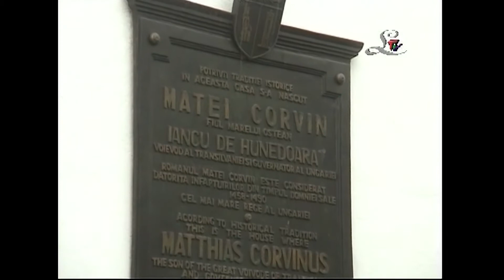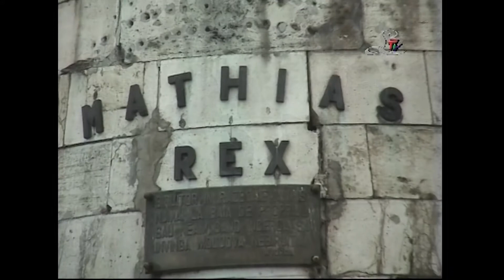Bakancsot fel! - Erdély /2003.12.02./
Bakancsot fel! – turisztikai magazin
Úticél: Erdély
Szerkesztő-műsorvezető: Barna Béla
Készítette: Solymosi Rita, Toronyay István,